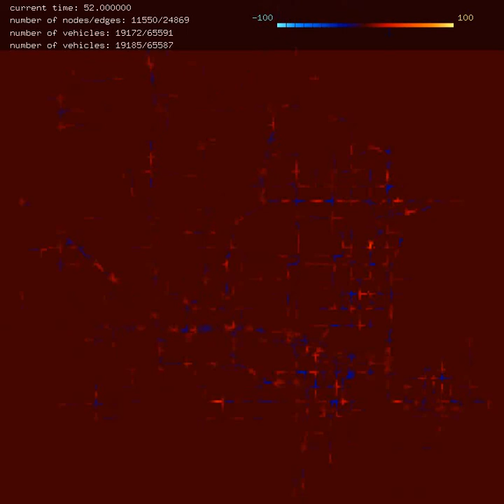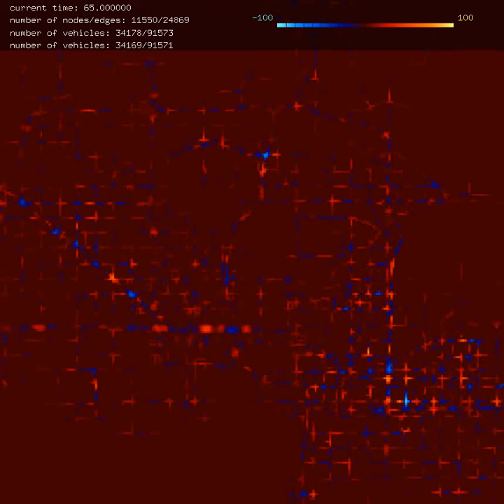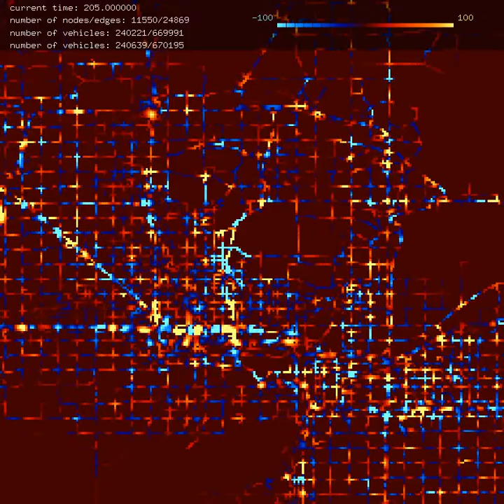FHWA VASTO: Visualize heatmap difference (MAG dataset+congestion)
compare with congestion (zoom in)